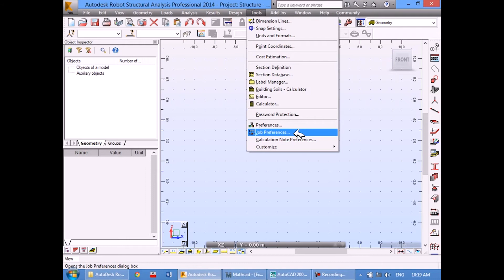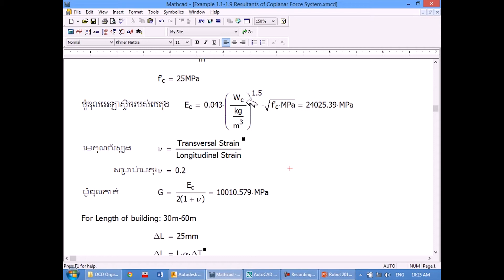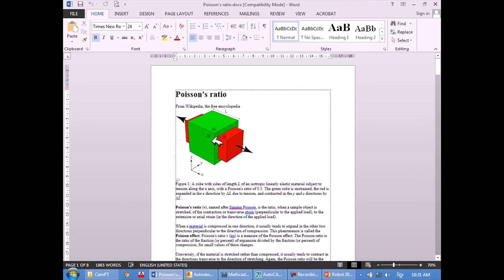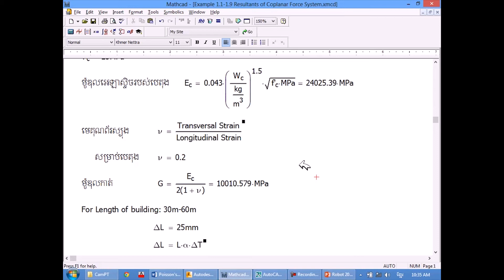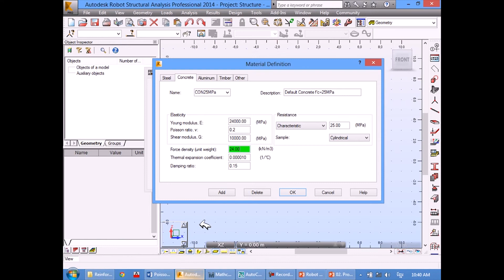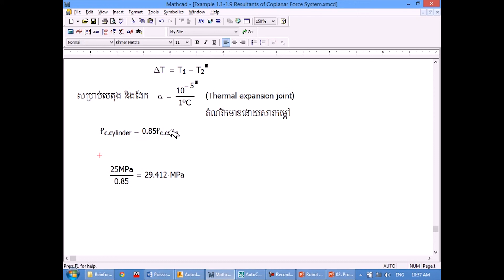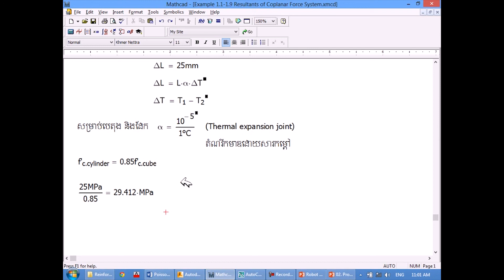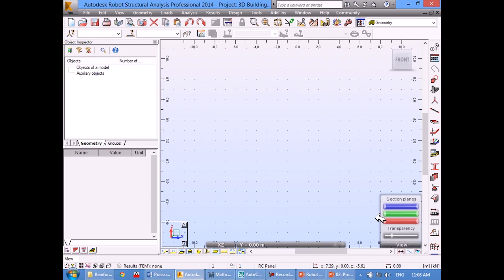Robot Structural Analysis Robot Structural​ 1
រៀនRobot Structural Analysis how to study Robot Structural Analysisរៀនកម្មវីធីរូបូតវគ្គ១ RobotStructuralhow to draw autocad how to drawing software drawing ASD draw robot
how to make model to layout plan how to import point from excel to autocad